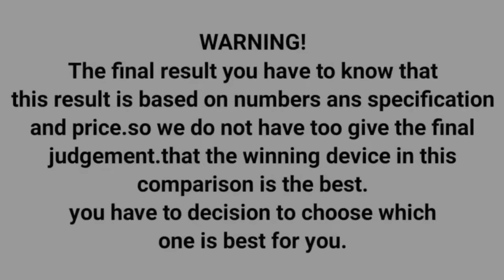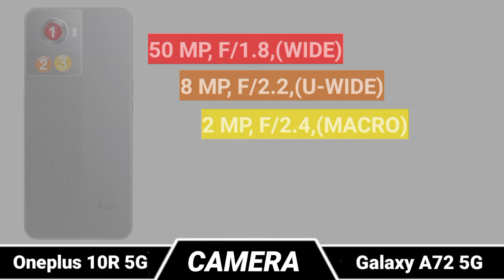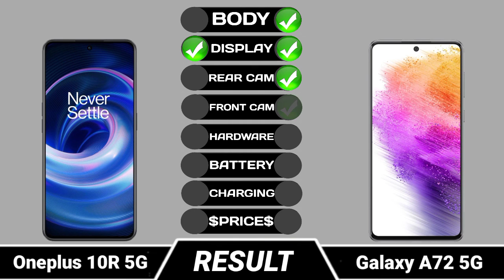Samsung Galaxy A73 5G Vs OnePlus 10R 5G - Full Comparison [Full Specifications]